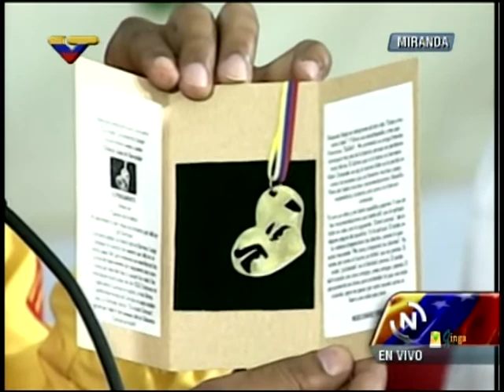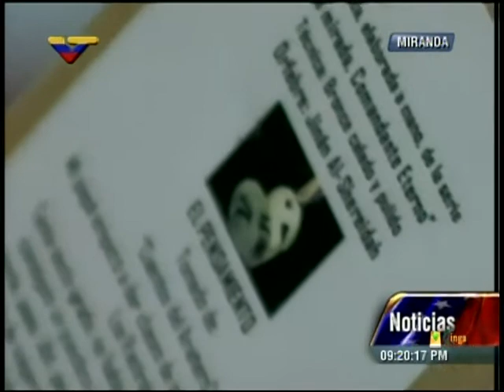Presidente Maduro invita al VII Foro Internacional de Filosofía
Este 27 de agosto de 2013 desde Petare, Caracas. El jefe de Estado también le enseñó a la nación venezolana, el regalo de la pieza única de la serie «Tu Mirada Comandante Eterno», elaborado por la orfebre Jinán Al- Shereidah, empleando la técnica bronce, calado y pulido, que le fue entregado a través del ministro parala CUltural, Fidel Barbarito.